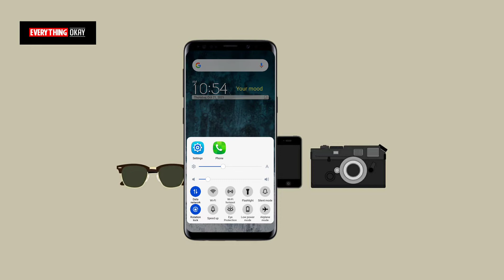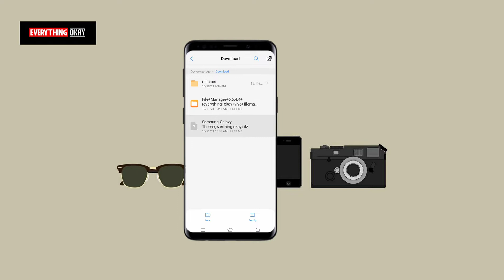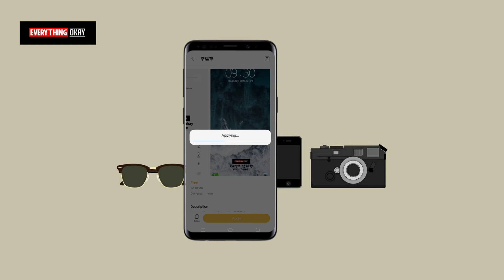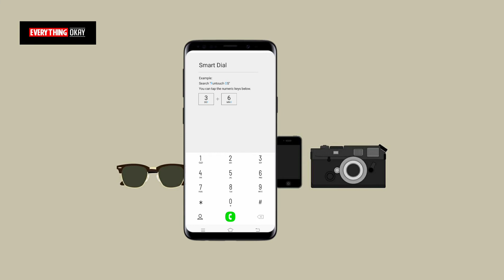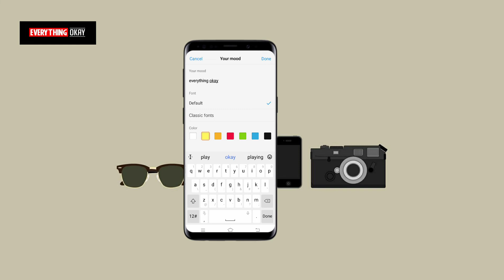Samsung theme for vivo phone || itz file use || How to Use Vivo Theme In Free || EverythingOkayVivo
Theme Name :- samsung theme for vivo phone

Today I am sharing Best vivo theme after apply your vivo smartphone make a new look automatic using this theme theme..

Download the theme file from the link given below
then go and paste the capital T folder as described in the video
 after that check your vivo i theme app by turning on the internet
In this way you will get this Theme

This theme file is without any password

if you face any problem in applying  this theme comment in comment box..

Via Mediafire

Updated Vivo File Manager App

Download Link

If you are facing any problem in applying theme..